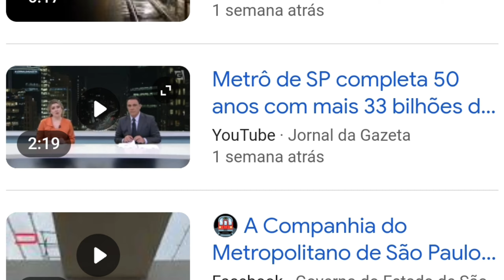Eleições pegando fogo! - Vinte atualizar EP 3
Terceiro episódio da nova temporada do vinte atualizar começou com tudo! No vídeo de hoje iremos abordar tudo sobre os problemas que estão ocorrendo nestas eleições além de falarmos do X e das queimadas

🩺 Preparação para MEDICINA➡️ENEM, UECE E PARTICULARES

Aqui você irá encontrar:
- Aulas diariamente
- Cortes das melhores aulas
- Tirar dúvidas com os melhores professores(as)
- Melhores apostilas

Gostou do conteúdo!? Venha fazer parte do curso que mais aprova nas particulares. Vem ser Conceito com a gente.